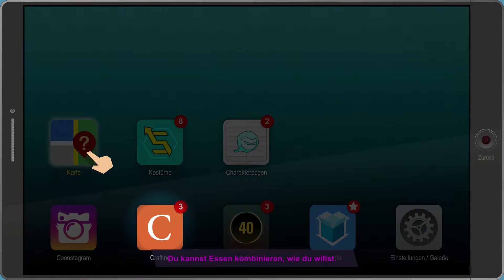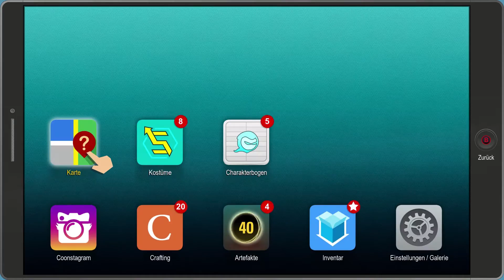SOUTH PARK - DIE REKTAKULÄRE ZERREISSPROBE #5: Morgan Freeman's Tacos! [1080p] ★ Let's Play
Let's Play: South Park - Die rektakuläre Zerreissprobe | German | Blind | 100% | 1080p | Part 5: Morgan Freeman's Tacos!

➜ INFORMATIONEN ÜBER DIESE FOLGE:

Auf der Hauptstraße wurde ein neues Lokal eröffnet. Das Morgan Freeman Taco Lokal, mit keinen anderen Chef als Morgan Freeman höchstpersönlich. Er verkauft uns schließlich einen Borito und erzählt uns noch eine Legende von einem Furtz mit welchem es möglich sein soll, durch die Zeit zu reisen...

➜ INFORMATIONEN ÜBER "South Park - Die rektakuläre Zerreissprobe":

Zwei Jahre nach dem grandiosen Erfolg von South Park der Stab der Wahrheit, erscheint nun endlich das längst erwartete Sequel aus dem Hause Ubisoft, mit dem Titel die Rektakuläre Zerreissprobe. Erneut schlüpfen wir in die Rolle eines selbst erstellten Charakters, welcher im ersten Teil erst nach South Park gezogen ist. Wie man merkt, setzt die Geschichte da an, wo sie aufgehört hat: Am nächsten Tag, nach all den Geschehnissen.
Jemand hat sich erneut den Stab an sich gerissen, und erneut droht unseren Helden der Krieg! Doch um nicht alles zu wiederholen, wechseln wir Spontan die Art von MIttelalter zu Superhelden. Das wirkt sich vorallem auf die verschiedenen Kämpfe aus. Alles ist nun viel taktischer, und besser durchdacht als noch in der Stab der Wahrheit, und so können wir uns schon auf ein neues Abenteuer in der kleinen Stadt in den Bergen freuen. Diesesmal sogar mit den Original Stimmen aus unterschiedlichsten Sprachen und Ländern. Für Unterhaltung ist gesorgt.

➜ WEITERE DATEN:

▪ TITEL: South Park - Die rektakuläre Zerreissprobe / The Fractured but Whole
▪ ENTWICKLER: Ubisoft San Francisco
▪ PUBLISHER: Ubisoft
▪ SYSTEM: PC (Steam), Xbox One, PlayStation 4
▪ GENRE: Rollenspiel
▪ DEUTSCHLAND RELEASE: 17. Oktober 2017
▪ METASCORE: -

★ Kommentiertes South Park - Die rektakuläre Zerreissprobe Gameplay von UltraLetsPlays (2017) ★